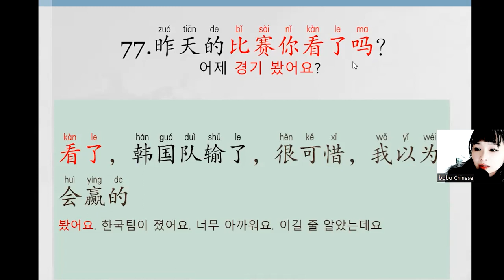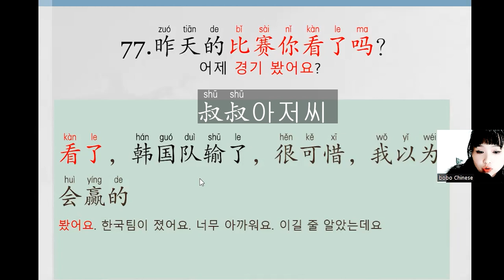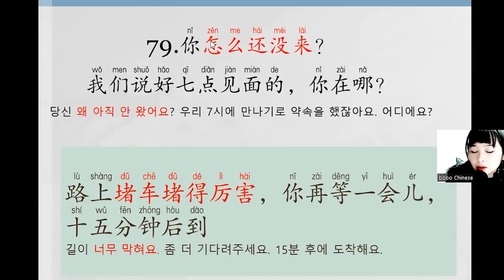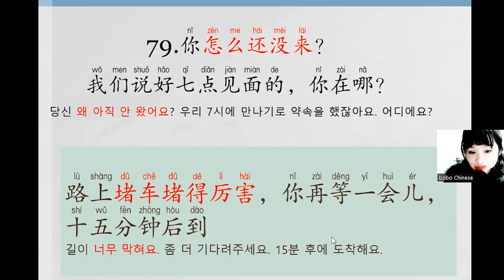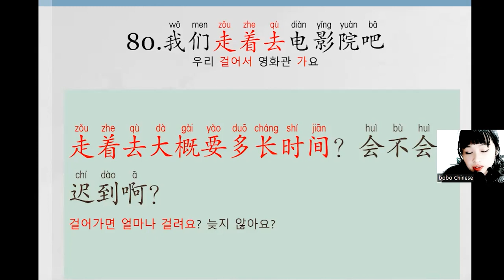2020年TSC第三部分（71~80）중국어